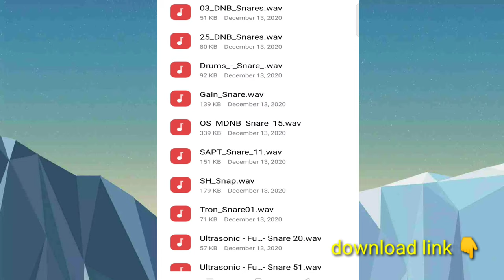DNB snare Ep2 download link 👇